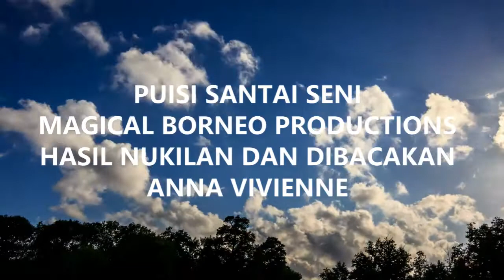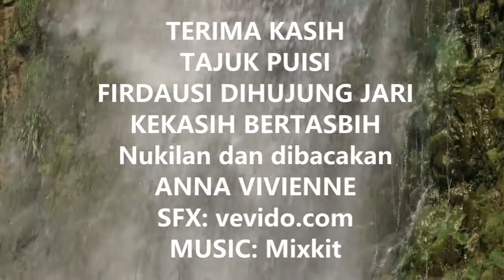FIRDAUSI DIHUJUNG JARI KEKASIH BERTASBIH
SOULMATE/BELAHAN JIWA:  Secara umum diterima bahwa seseorang akan merasa 'lengkap' setelah mereka menemukan belahan jiwa mereka, karena sebagian dalam definisi yang dirasakan bahwa dua jiwa dimaksudkan untuk bersatu.  Istilah "belahan jiwa" pertama kali muncul dalam bahasa Inggris di sebuah surat oleh Samuel Taylor Coleridge pada tahun 1822.